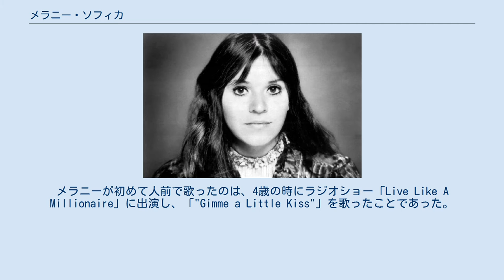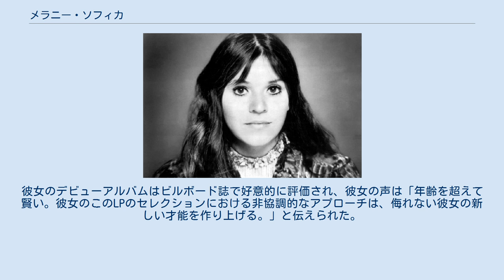メラニー・ソフィカ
メラニー・アン・ソフィカ・シュケリック（Melanie Anne Safka-Schekeryk, 1947年2月3日 - ）はアメリカのシンガーソングライター。
「メラニー」と表記されることが多い。
全米No.1ヒット曲「心の扉をあけよう（Brand New Key）」や、ローリング・ストーンズのカバー曲「ルビー・チューズデイ」、ウッドストック出演時に演奏した「レイ・ダウン (キャンドルズ・イン・ザ・レイン)」などでよく知られる。
 メラニーはニューヨーク、クイーンズ区近くのアストリアで生まれる。
父親のフレッドはウクライナ系で、母親のポリーはイタリア系のジャズシンガーであった。
メラニーが初めて人前で歌ったのは、4歳の時にラジオショー「Live Like A Millionaire」に出演し、「"Gimme a Little Kiss"」を歌ったことであった。
彼女はニュージャージー州レッドバンクのレッドバンク高校に学び、1964年に卒業した。
 1960年代に彼女は芸能活動を始め、ニュージャージー州ウェストエンドの小さなコーヒーハウス、ザ・インクウェルで演奏を行った。
学校を卒業すると、両親は大学への進学を強く主張した。
従って彼女はニューヨークのアメリカン・アカデミー・オブ・ドラマティック・アーツで演劇を学んだ。
ニューヨーク、グリニッジ・ヴィレッジのフォーククラブで彼女は歌い始め、最初のレコーディングの契約にサインした。
 最初彼女はコロムビア・レコードと契約し、2枚のシングルをリリースした。
その後、ブッダ・レコードと契約、1969年に「"Bobo's Party"」がフランスでチャート1位となるヒットを記録した。
彼女のデビューアルバムはビルボード誌で好意的に評価され、彼女の声は「年齢を超えて賢い。彼女のこのLPのセレクションにおける非協調的なアプローチは、侮れない彼女の新しい才能を作り上げる。」と伝えられた。